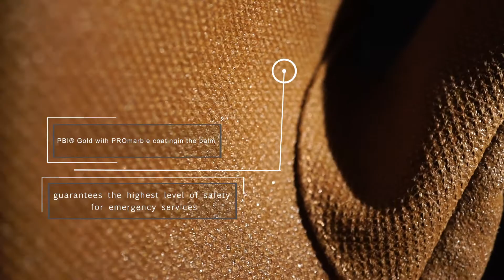Eska gloves Siga PBI Plus 5* Firefighting image film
Save lives and protect people. We started developing fire brigade gloves 40 years ago. High standards with regard to safety (protection against viruses, blood, bacteria etc.), grip sensation, fire resistance and heat and injury protection had and still have top priority. This made us ahead of its time right from the start.
Today, we enjoy global recognition as the sector’s most innovative manufacturer.